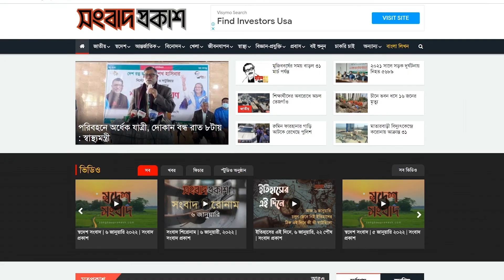শুধু রাজধানী নয়, বইমেলা হোক প্রতিটি জেলায় : সেলিনা হোসেন | Songbad Prokash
শুধু রাজধানী নয়, বইমেলা হোক প্রতিটি জেলায় : সেলিনা হোসেন